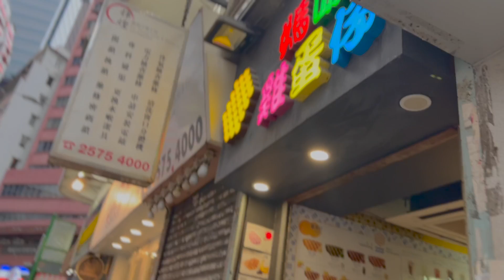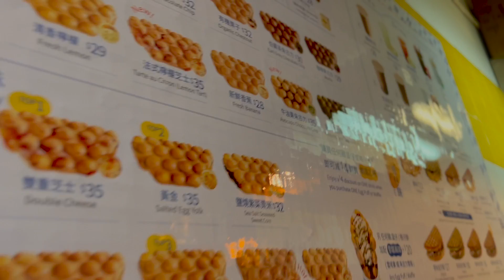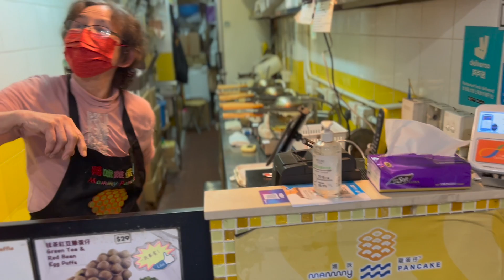20 TEMPLE VISIT AND SAMPAN BOAT RIDE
Hk vist is not quite complete without a ride on the sampan, temple visit and of course you must try the local food (especially egg puff).